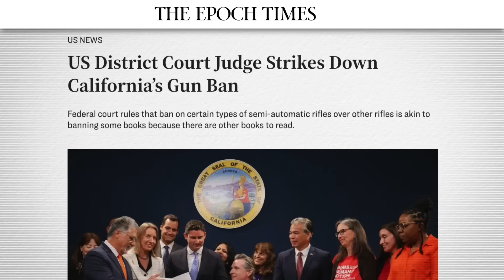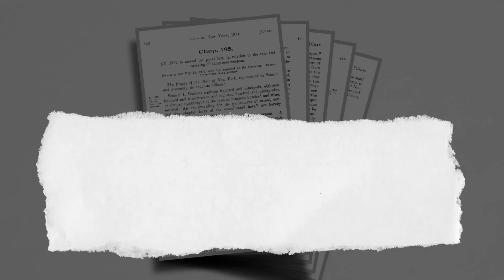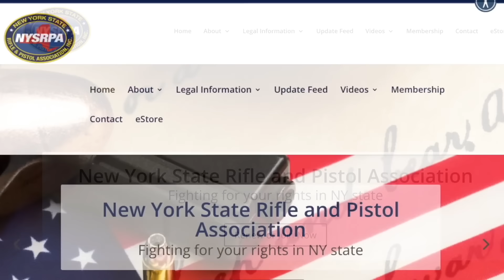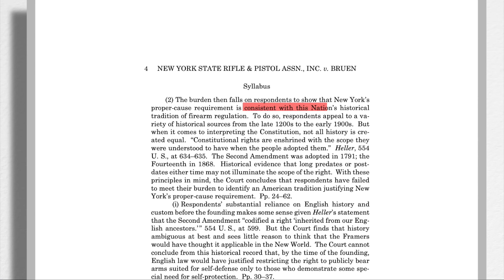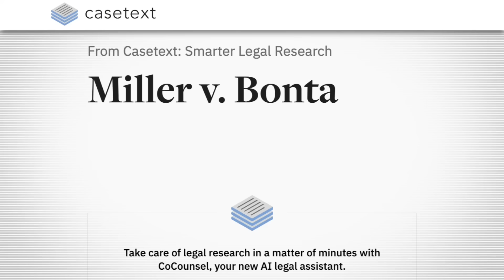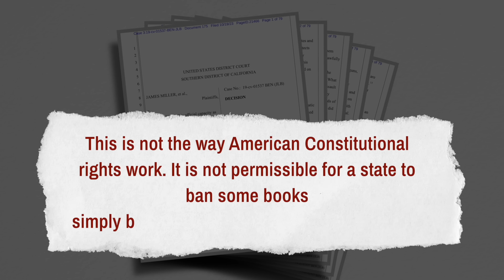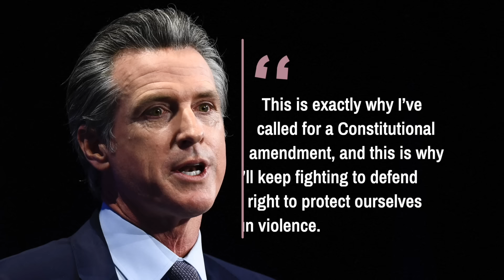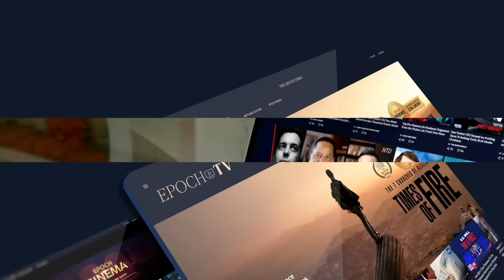Big Update After 6–3 Supreme Court Ruling on Guns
🔴 Epoch Original Documentary DVDs:
1, The Real Story of January 6 | Documentary